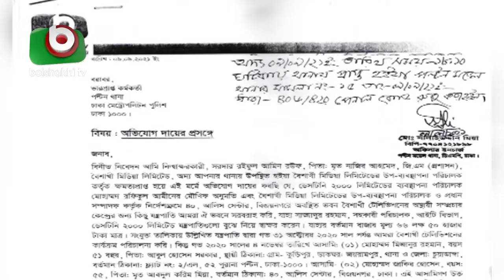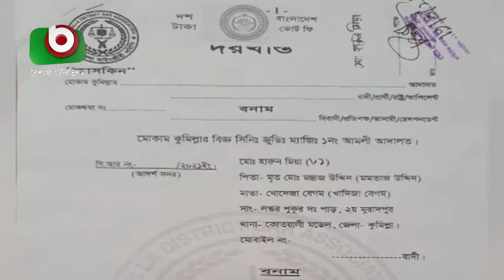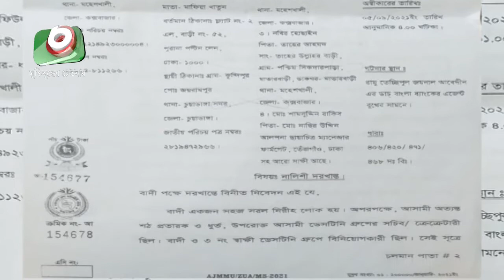মিজানের বিরুদ্ধে ৩ জেলায় তিনটি মামলা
মিজানের বিরুদ্ধে ৩ জেলায় তিনটি মামলা | Sumon | 16Sep21